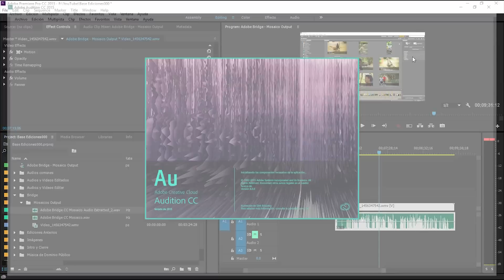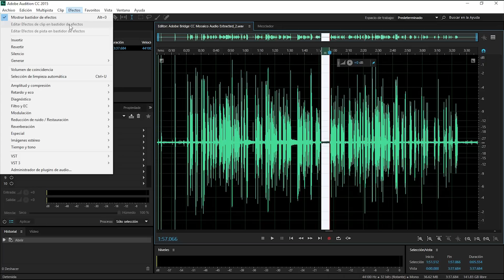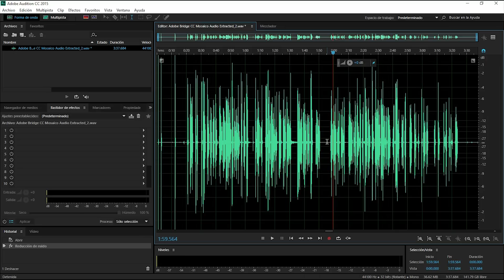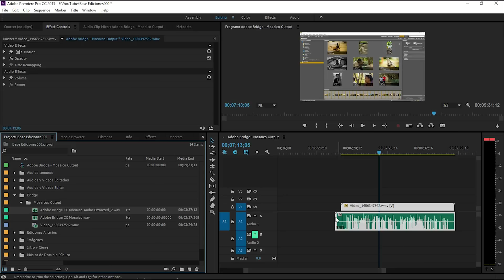Limpiar Audio de Fondo | Curso de Adobe Audition | Aprende Más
Acá tenemos la oportunidad de visualizar el proceso para exportar un audio de Adobe Premiere y limpiar su audio en Adobe Audition. Disfrútalo, comenta y compártelo.

Gracias por leer la descripción completa.